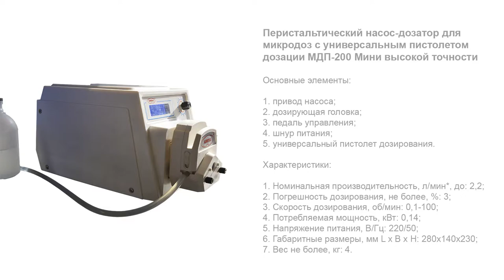Перистальтический насос дозатор для микродоз с универсальным пистолетом дозации МДП-200 Мини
В данном видео показан принцип работы перистальтического насоса дозатора для микродоз с универсальным пистолетом дозации МДП-200 Мини высокой точности

Описание:

Широкоуниверсальная настольная дозирующая установка с высокой точностью фасует жидкие продукты в малых дозах в объемах от 0,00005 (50 мкл) до 99 мл/мин. Оборудование отличается универсальностью и может использоваться с различными перекачивающими головками. Машина имеет развитый управленческий интерфейс с встроенной системой прецизионной калибровки.

Преимуществом дозатора является возможность получения детальных статистических сведений о проведенных процессах посредством подключения к внешнему ПК. В формируемом отчете отображается информация о времени работы машины, количестве выданных доз в разных объемах, возникающих ошибках и других данных.

С более подробным описанием данного оборудования Вы можете ознакомиться на нашем сайте по ссылке

Характеристики:

Номинальная производительность, л/мин*, до: 2,2;
Погрешность дозирования, не более, %: 3;
Скорость дозирования, об/мин: 0,1-100;
Потребляемая мощность, кВт: 0,14;
Напряжение питания, В/Гц: 220/50;
Габаритные размеры, мм L x B x H: 280х140х230;